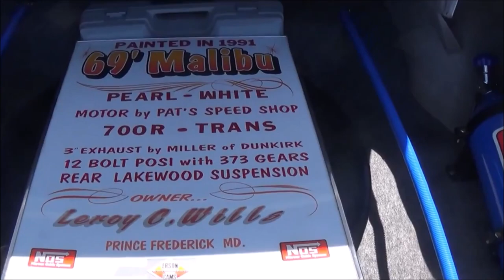Muscle Car Pick of the Day 1969 Chevelle Pro Street Custom Dreamgoatinc Hot Rod and Classic Car Vide